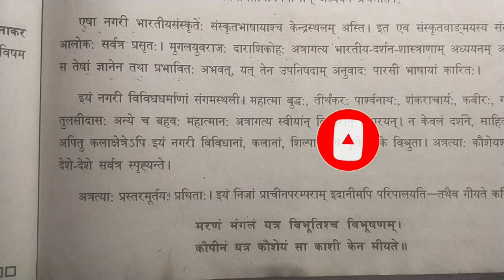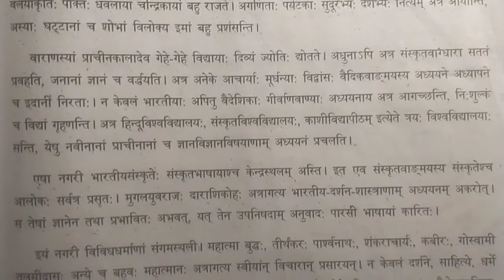वाराणसी/Varanasi/सन्दर्भ सहित हिन्दी अनुवाद/Sandarbh Sahit Hindi Anuwad/Varanasi Class 10 chapter-1